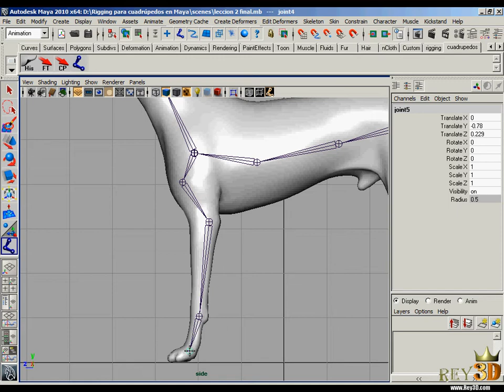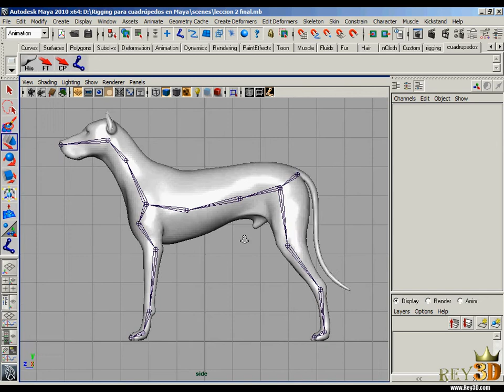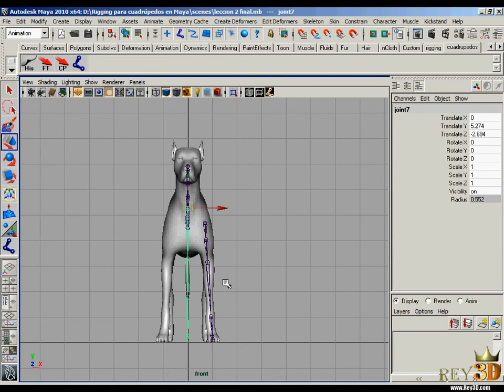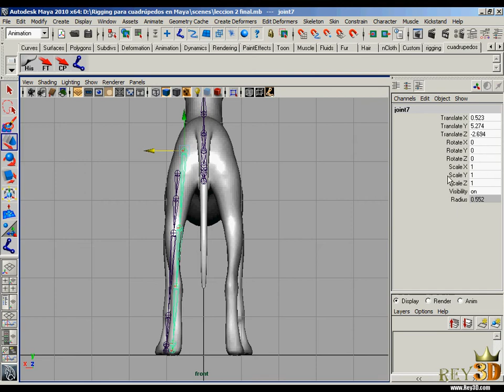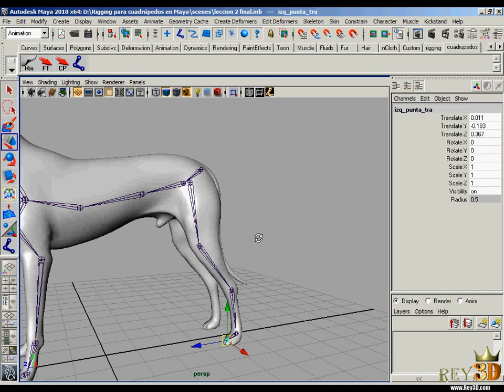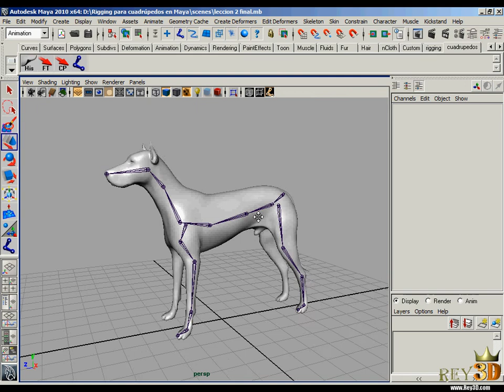3/19 Rigging para cuadrúpedos en Maya CURSO COMPLETO GRATUITO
a todos nuestros cursos X sólo 9.90 USD al mes con nuestra suscripción